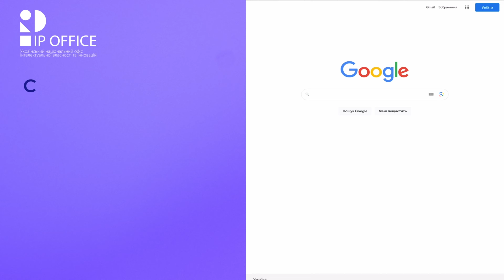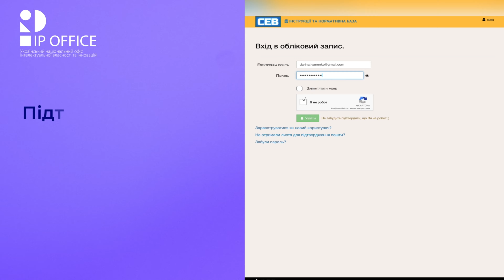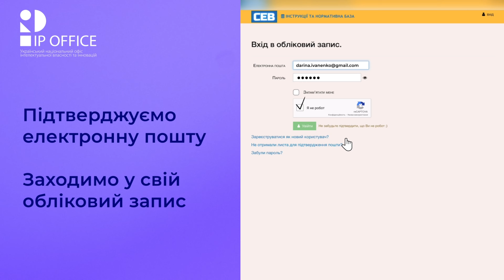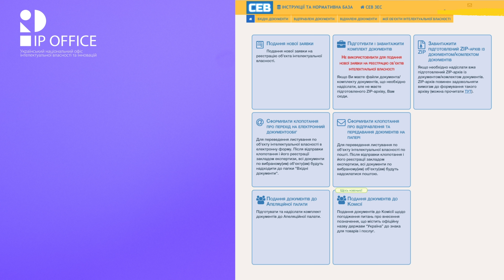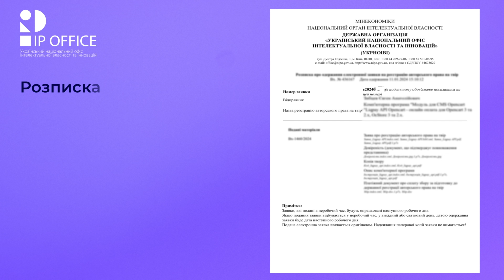📝 Реєстрація авторського права на твір: покрокова інструкція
Про те, як зареєструвати авторське право на твір (від подачі заявки – до отримання свідоцтва), – у нашому короткому відео.

🧐 Дивіться та передивляйтесь! І реєструйте своє авторське право 😉

⏱️ Ключові фрагменти – в тайм-кодах:

00:00 Інтро

🚪 Реєстрація в системі СЕВ ЗЕС
00:05 🔘 через сайт СЕВ ЗЕС
00:27 🔘 через сайт IP офісу

👤 01:08 Реєстрація облікового запису СЕВ ЗЕС

📄 02:19 Подання заявки на обʼєкт авторського права

🧾 03:47 Розписка про одержання електронної заявки на реєстрацію авторського права на твір

💬 04:17 Про подальшу комунікацію щодо вашої заявки